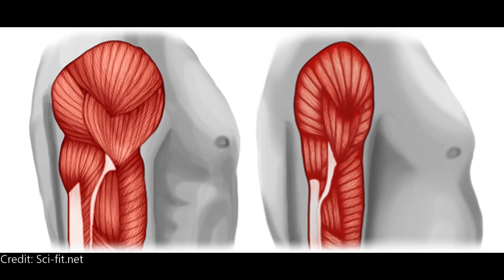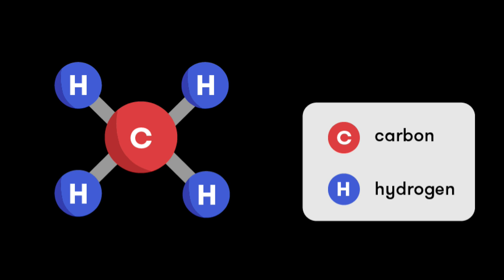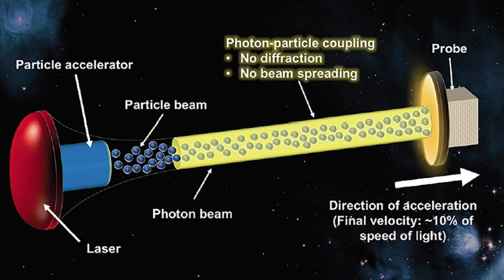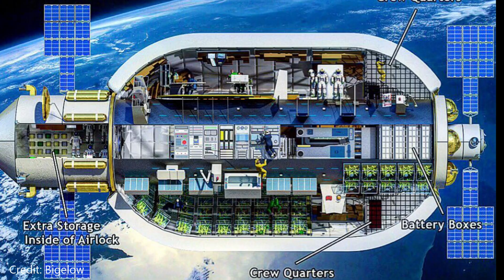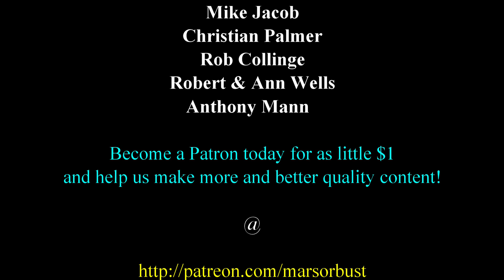Elon Musk SpaceX Starship Needs a Mother! Episode XV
Elon Musk's SPACEX
Starship Needs a Mothership

Mars or Bust Episode XV
What if SpaceX had a Mothership to help it get to mars.
How it will help!

Spaceman Dave
MoB.

My Equipment

Software
Powerdirector 18
Streamlabs OBS
GIMP 2.10.14
Blender

Current Patrons:
Thank you to my Patrons!
Mike Jacob
Christian Palmer
Rob Collinge
S Iqbal Hosain
Robert & Ann Wells
Anthony Mann

DC Love Go Go by: Silent Partner

COMING SOON!!!
I am in the process of putting together a website where Anyone & Everyone can come to give their ideas and interact directly with others with similar ideas and not get beat up if the idea is not feasible for some reason. All ideas are possible, they just need to be implemented in a different manner, time or a different way.
This will be a place where ideas can be talked about and possibly even seen by the right people. Hold on to your Great ideas! You will soon have a place to debut new thoughts and concepts.
I will let everyone know when it's ready to go live!
Thanks!
Dave/MoB

Mars or Bust will continue to document the progress made by SpaceX, Elon Musk, NASA and others on our Fascinating Journey to space and to Mars.

Wants to Thank:
SpaceX
NASA

A VERY SPECIAL THANKS TO:
Elon Musk

Felix @ What about it!?
(You Rock!)
Felix's channel is Definitely worth checking out!

New Episode one or two times per week!

(Periodically a Special Episode will be released)

Photo and Video Credit:
NASA
SpaceX
Lab Padre
Boca Chica Gal
Tesla
Tundra Exploration
Blue Origin
Gateway Foundation
& Others